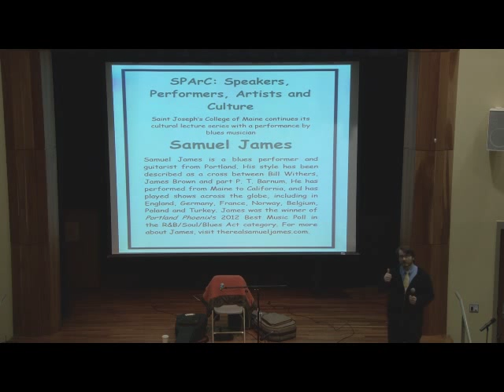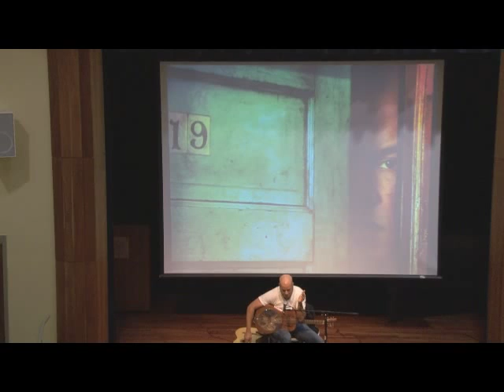SPArC lecture series: blues performer Samuel James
SPArC (Speakers, Performers, Artists and Culture) lecture at Saint Joseph's College presents Samuel James. Samuel James is a blues performer and guitarist from Portland. His style has been described as a cross between Bill Withers, James Brown and P. T. Barnum. He has performed from Maine to California, and has played shows across the globe, including in England, Germany, France, Norway, Belgium, Poland and Turkey.